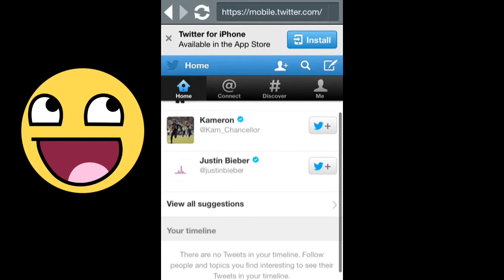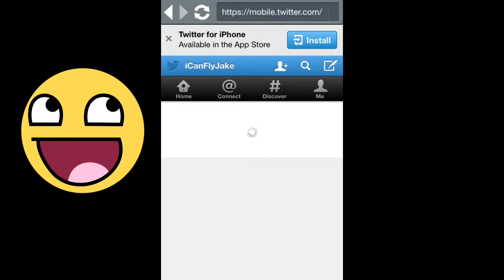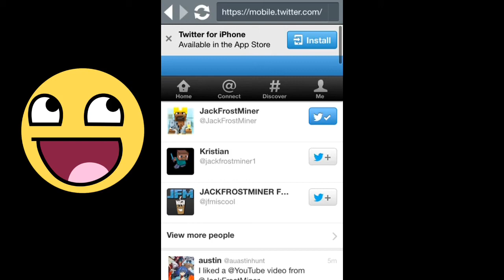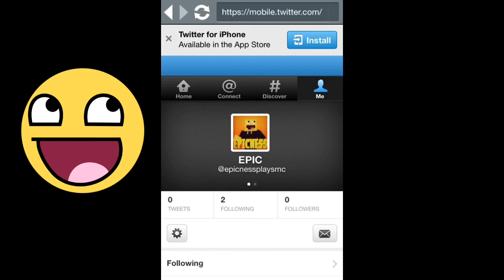TWITTER|SCREEN RECORDER!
yup just watch the vid

15 likes for me to show u guys how to record(no jaibreak no computer)